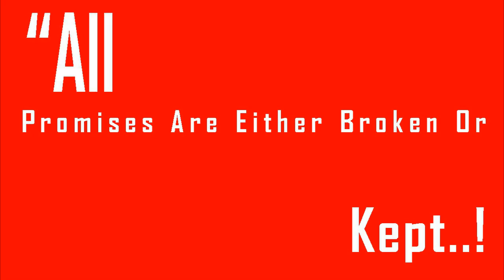Wall Cloud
Weather24 Live